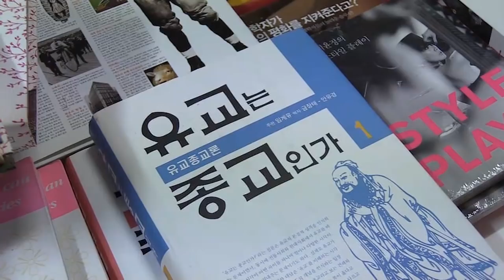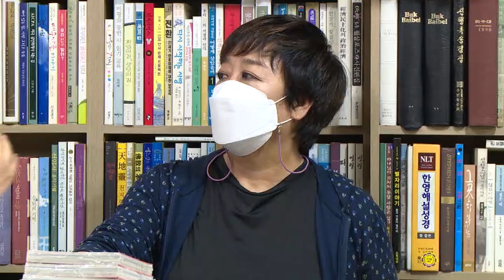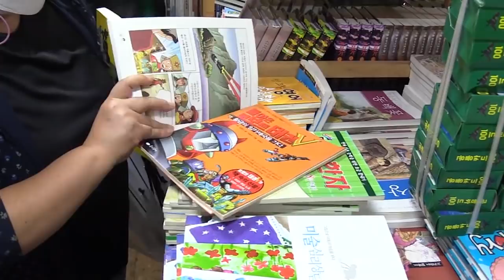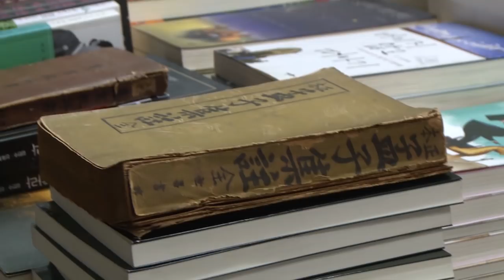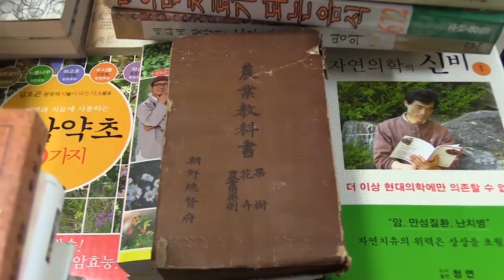독서광 🤗이경애의 재발견, 중고책방에서 득템하다 [같이삽시다 유튜브온리] KBS(2020.10.21)방송